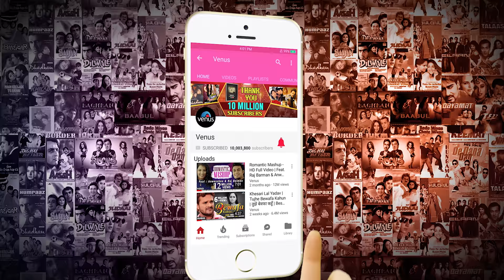Pehli Baar Dil Yun - 4K Video Song | Hum Ho Gaye Aapke | Fardeen Khan | Kumar Sanu | Alka Yagnik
Pehli Baar Dil Yun - 4K Video Song | Hum Ho Gaye Aapke | Fardeen Khan | Kumar Sanu | Alka Yagnik | Evergreen Romantic Love Songs

Song  : Pehli Baar Dil Yun
Singer : Kumar Sanu & Alka Yagnik
Lyrics : Sameer
Movie : Hum Ho Gaye Aap Ke

Also You Can:
'LIKE' us on Facebook: